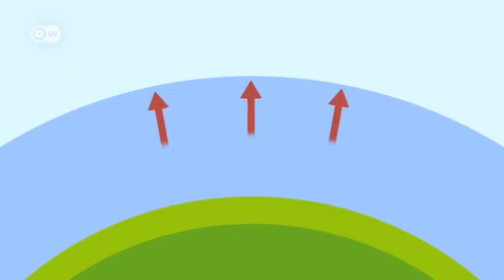What is the greenhouse effect? | Global Ideas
From droughts to monsoons and extreme weather patterns, climate change may be easy to see and feel, but the issues surrounding it are often far more complex. Global Ideas has come up with a series of films and infographics to answer some of the most pressing problems and explain certain climate concepts and solutions. This time we take a look at what the greenhouse effect is and how it leads to increasing temperatures. We look forward to a lively discussion with you.